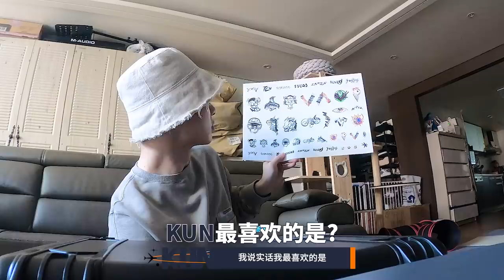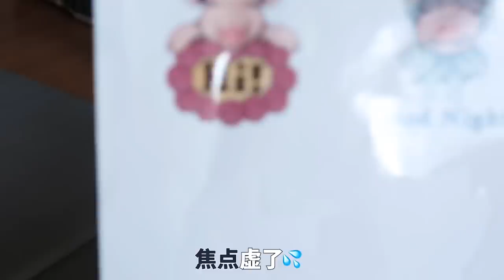[WayV-log] KUN's Cloud | 🐻 Drone bag makeover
WayV Official